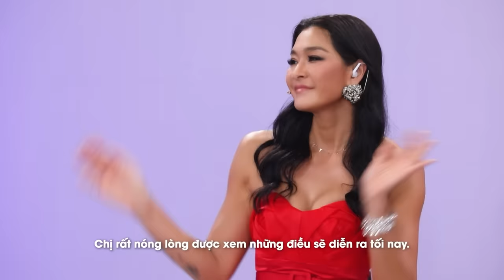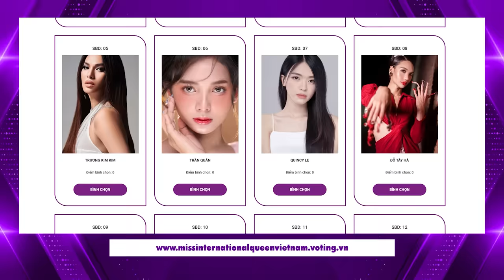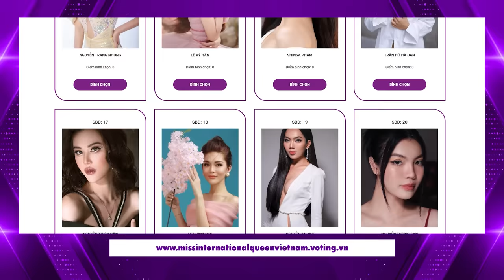MIQVN 2023 - ĐẠI SỨ HOÀN MỸ | TẬP 2 FULL | SAI LẦM PHÚT CUỐI KHIẾN TÌNH THẾ ĐẢO NGƯỢC, AI SẼ RA VỀ?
MIQVN2023 - ĐẠI SỨ HOÀN MỸ | TẬP 2 FULL | SAI LẦM PHÚT CUỐI KHIẾN TÌNH THẾ ĐẢO NGƯỢC, AI SẼ RA VỀ?